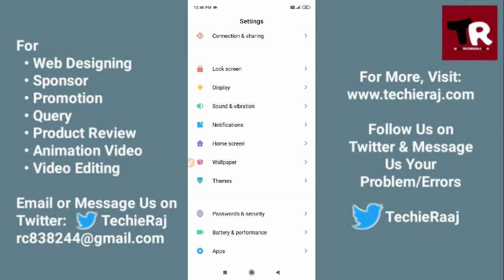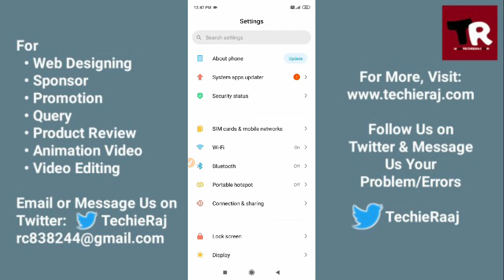Redmi Y1 Lite Crash Problem Solved